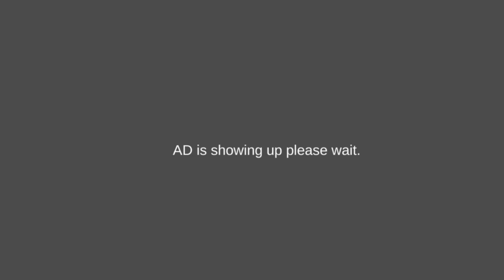gta car racing game @funnyanimaliagames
welcome to Minecraft_game885

gta v
android games